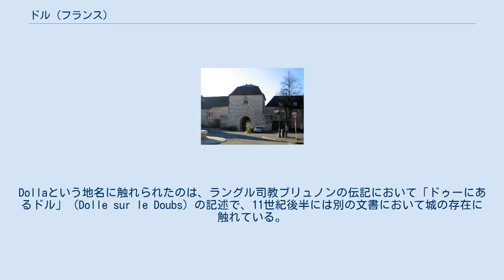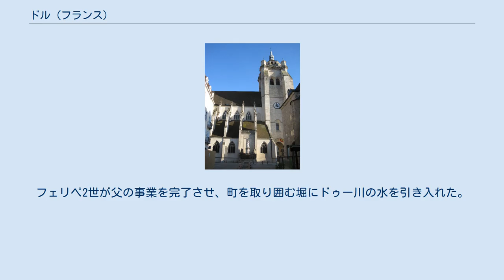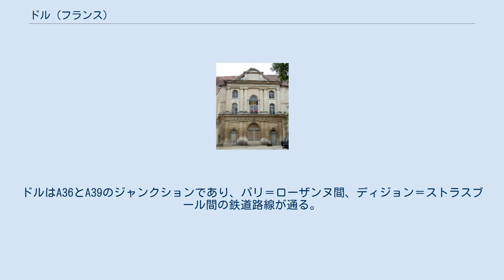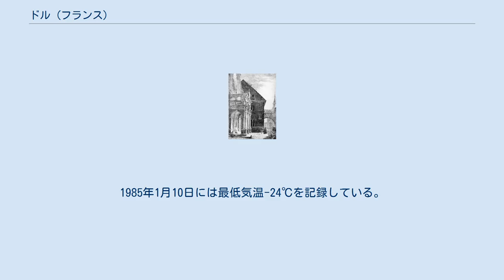ドル (フランス)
ドル （Dole、発音表記:dɔl）は、フランス、ブルゴーニュ＝フランシュ＝コンテ地域圏ジュラ県のコミューン。
 ローマ時代、街道が交差するドルの地には農村集落があった。
Dollaという地名に触れられたのは、ラングル司教ブリュノンの伝記において「ドゥーにあるドル」（Dolle sur le Doubs）の記述で、11世紀後半には別の文書において城の存在に触れている。
この要塞がドゥー川を監視していた。
ドルはドゥー川谷への入り口にある。
曲がりくねった川の流れを見下ろす丘の上にある村や町には、語源であるドル（dol）の名があてられた。
 12世紀はドルの大きな前進の時代だった。
1120年にはキリスト教会の集会所が移動してきたとみられる。
ボーム＝レ＝メシュールのles Perronsの年、サン＝ジョルジュ教会は正式に教区の中心教会となり、教会はドルを封建都市として認識したのである。
1130年から、川の水運で運ばれる全ての商品に対して通行料がかけられた。
 986年にブルゴーニュ伯爵領が創設された。
初期のブルゴーニュ伯たちはドルに住んだのち、グレー、ポリニー、カンジェーに住んだ。
伯爵の力が弱まると、神聖ローマ皇帝コンラート2世は11世紀にブザンソンを帝国自由都市として併合した。
このため、ドルに首都となる余地が生まれた。
ブルゴーニュ伯ルノー3世（在位:1129年 - 1148年）は、ドルに機会を与えた。
彼はドルを主たる居住地とし、都市を成長させようと硬い石の壁を築き、商品見本市を始め、ドゥー川沿いに水車を建設し、川に17のアーチを備えた大きな石橋を架けさせた。
これがドルの貿易と産業の始まりだった。
このときにドルは真の都市となった。
ルノー3世が死ぬと、継承問題が生じた。
正嫡の子は14歳の娘ベアトリスだけだったのである。
ベアトリスは後に神聖ローマ皇帝フリードリヒ1世と結婚し、ブルゴーニュ伯爵領は帝国の一部となった。
 その長い治世の間、フリードリヒ1世はドルに数回滞在した。
彼はドルの城を拡張させた。
フリードリヒ死後の1190年、その子孫が爵位を数代継いだ。
偉大な皇帝の最後の子孫アリックス・ド・メラニーは1236年にユーグ・ド・シャロンと結婚し、伯爵による統治が戻った。
1274年には郵便料金への助成に関する憲章が与えられた。
アリックスの息子オトン5世は、母親とは大きく異なる人物だった。
彼はただちに借金を棒引きにさせ、フランス王フィリップ4世と1294年にヴァンセンヌ条約を結んで、王がブルゴーニュ伯爵領を買収する提案に同意したのである。
フランス王がドル領主となり、硬貨が変更されるため造幣所が設置された。
しかし併合の全ての過程が終わる前に、フィリップ4世が死んだ。
オトン4世と妃マオー・ダルトワの娘ジャンヌ2世（のちのフランス王フィリップ5世妃）が伯位を継いだ。
彼女はパリで見たものに触発され、1323年に議会を召集した。
ジャンヌ2世の娘ジャンヌ3世はブルゴーニュ公ウード4世と結婚し、以後ブルゴーニュ伯爵位はブルゴーニュ公爵が継承していった。
 ブルゴーニュ伯爵とブルゴーニュ公爵が同君となったのは、ディジョンに近いドルに有益であった。
しかし運命はドルの側にあった。
ペスト流行でブルゴーニュ公フィリップ1世が早世し、継承が絶えたのである。
フランス王ジャン2世がブルゴーニュ公国を併合し、21の塔と4つの門をもつ城壁でドルの防衛を強化した。
ジャン2世の王子であるフィリップ（豪胆公）がブルゴーニュ公となり、1369年にフランドル女伯マルグリット3世（早世したフィリップ1世の未亡人）と結婚した。
1419年から1467年までのフィリップ善良公の長い治世には、ドルも最初の黄金時代を迎えた。
文芸を友とする公爵が、華々しく支配したのである。
1423年、善良公はドルに大学を設置した。
 1477年、シャルル突進公が死ぬと、困難が待っていた。
突進公の政策は国を弱体化させていた。
ルイ11世はドルの保護を拒否して、同年のうちにドルを包囲した。
勇敢なドル市民が侵攻を退けたが、2年後に王は策略を用いて再び軍を差し向けた。
靴屋の地下室に逃げた者以外は全てが殺されたという、大虐殺が行われた。
ルイ11世はドル市民に家屋の再建を禁じた。
地下室に逃れた人々は、シャルル8世の摂政アンヌ・ド・ボージューによって再建を認められた。
 イエズス会の神学校 1493年のサンリス条約によって、フランスはブルゴーニュ伯爵...